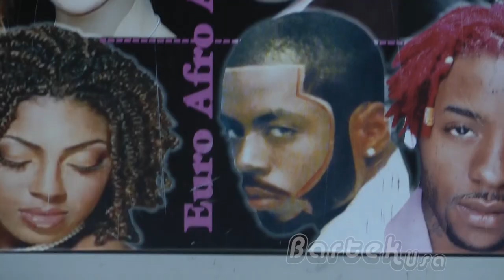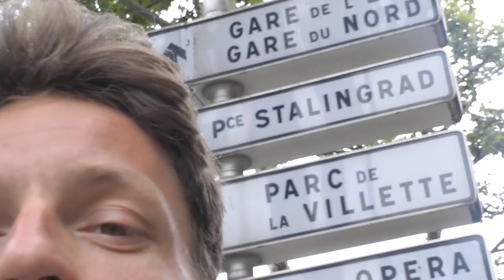PARYŻ vs Bartek jak zwiedzać? vol.3